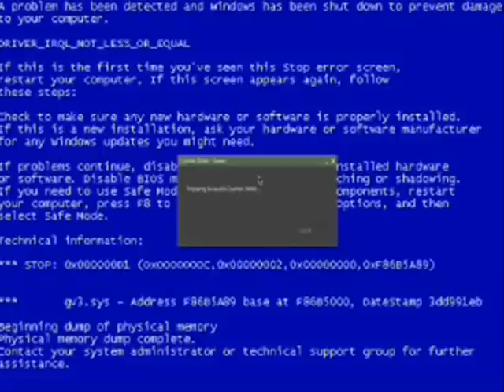CS 1.6 Real Life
This is a video of counter-strike 1.6 in real life but made-home. Enjoy It
An Equis de Production

I II III IV V VI chicken chipmunk pokemon unknown coca cola coke live source zero left 4 dead smallville fight orange red black dark metal hard rock n roll ak47 24 work money dinero trabajo economy dollar have girlfriend dogs pussy cat animal gash vagina fuck milion madonna slash jimmy hendrix musica 2 hp computer rubik resolve water pollution global warming terrorism bomb hostage telephone call free chips win two girls one cup 1 laptop mac ipod itouch iphone shuttle usb hitler vaio toshiba honda lamborghini panasonic lsd vegas suicide season tec homework guadalajara sick vampire book skull school sexy mature amateur little lupe pendejo adobe crack paint photoshop cs3 cs4 8 xbox 360 playstation 3 gears war prince persian flower nature tequila moffin faceless chueco blond penis photo police